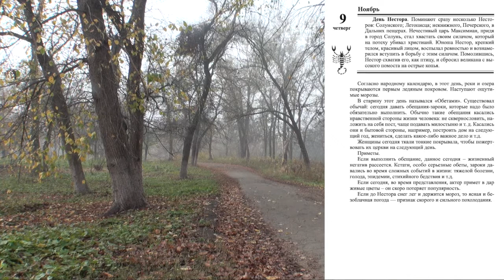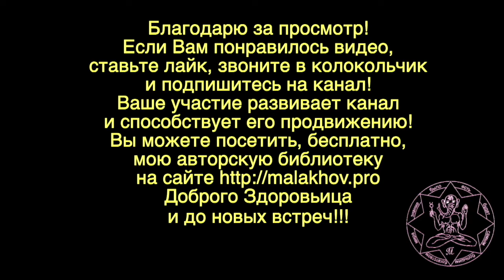9 ноября. ЛУННЫЙ КАЛЕНДАРЬ, НАРОДНЫЕ ПРИМЕТЫ, ПРОГНОЗ ПОГОДЫ.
9 ноября. ЛУННЫЙ КАЛЕНДАРЬ, НАРОДНЫЕ ПРИМЕТЫ, ПРОГНОЗ ПОГОДЫ.